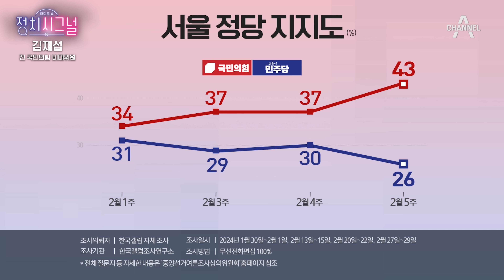〈시그널Pick-김재섭〉 선수로 뛰어보니…한동훈 학점은? │2024년 3월 4일 라디오쇼 정치시그널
채널에이의 아침을 여는 〈라디오쇼 정치시그널〉
오늘 가장 중요한 정치권 신호들, 여기서 먼저 잡아드립니다.
복잡한 정치판, 고수들의 시원한 분석 정치 이슈의 중심 인물을 향한 직접 뛰는 정치부 기자의
날카로운 질문 채널A의 새로운 [인터뷰 프로그램]을 만나보세요. ○ 기사 보기

〈평일〉
08시 00분 라디오쇼 정치시그널 (유튜브 라이브)
08시 50분 김진의 돌직구 쇼
10시 20분 김진의 더라방 (유튜브 라이브)
12시 00분 뉴스A 라이브
15시 50분 강력한 4팀
17시 20분 뉴스TOP10
19시 00분 뉴스A

〈주말〉
12시 00분 토요랭킹쇼·뉴스A 라이브
17시 40분 뉴스TOP10
19시 00분 뉴스A